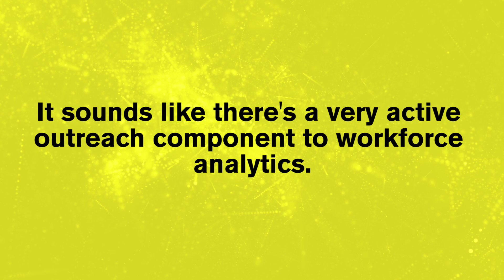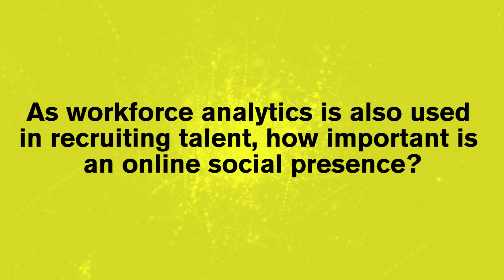Ideas Never Sleep // Quickfire Q&A - Workforce Analytics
We've become accustomed to hearing about data and analytics in the realm of things like retail, retargeting, and healthcare, but data has also emerged as a key driver of change in HR and how organizations hire, fire, and retain (amongst other things).

John Callery, Global Head of Workforce Strategies at BNY Mellon, joined us to shed light on an area of analytics not often highlighted, but increasingly important to our every day professional lives.

:18 What is the history of workforce analytics?
1:00 How do you decide what kind of data to collect and analyze?
2:21 It sounds like there's a very active outreach component to workforce analytics.
3:01 What are some challenges with tracking data specific to workforce analytics?
3:39 As workforce analytics is also used in recruiting talent, how important is an online social presence?

Part 2 of our discussion with John covers the important topics of workplace diversity and happiness, and how analytics is key to evolving the HR profession. Check back soon for Part 2.